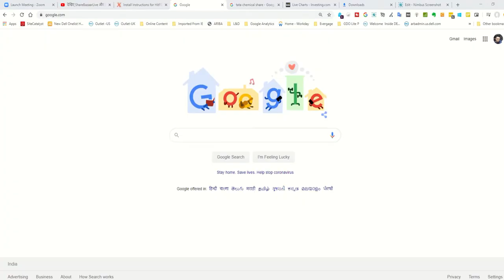Google Doodler as a Career Option | Cool Jobs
Creative people will always be in demand, One of such creative career options is the job of a Google Doodler